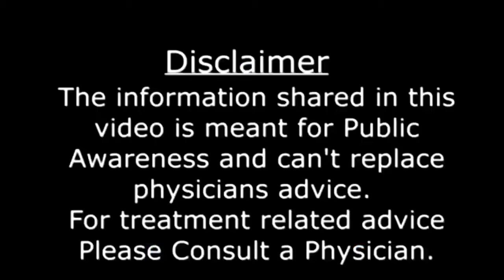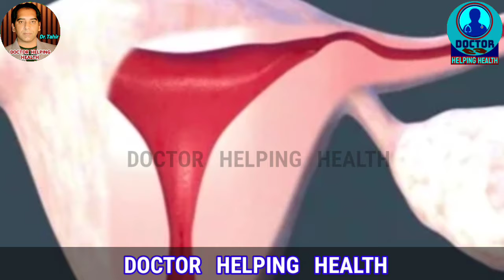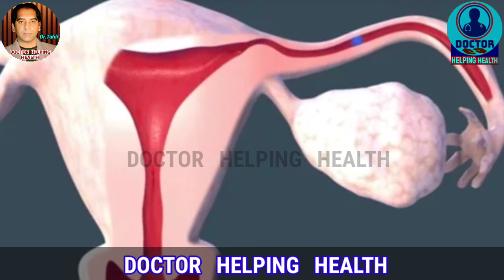Pait ke is Hise me aisa Dard Pregnancy ki Alamat Hy |Hamal ki Nishaniyan | Implantation Symptoms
Pait ke is Hise me aisa Dard Pregnancy ki Alamat Hy |Hamal ki Nishaniyan | Implantation Symptoms| Early Pregnancy Symptoms in Abdomen |Symptoms of Pregnancy |Abdominal Pain in Pregnancy |Pregnancy  |Symptoms of Pregnancy before missed period |Abdominal Pain in Pregnancy |implantation | implantation pain  |Pregnancy Symptoms in urdu |Pregnancy Symptoms in hindi .
💢  If you are having this type of pain in your abdomen before missed period and after your ovulation period then you must think that you got pregnant .
Following Search terms related to Pregnancy, implantation, implantation symptoms and early pregnancy symptoms are  helped out in this video :-
Early Pregnancy Symptoms in Abdomen
implantation symptoms
pregnancy tips in hindi,
पेट दर्द pregnancy me kyu hota hai
garbhavastha me पेट दर्द ka karan,
abdominal pain in early pregnancy
pelvic pain in early pregnancy
lower abdomen pain in pregnancy
pain in early pregnancy
Pregnancy Symptoms in Abdomen
implantation cramp
implantation symptoms
bloating in pregnancy
Abdominal Pain in Pregnancy
Pregnancy Symptoms
Pregnancy Symptoms in urdu
Pregnancy Symptoms in hindi
Pregnancy tips
Pregnancy Symptoms after ovulation
Pain in Pregnancy
Pregnancy cramp
pelvic pain in pregnancy
abdominal pain during pregnancy
pelvic pain during pregnancy
implantation
pregnancy symptoms
implantation pain
implantation cramp
bellay pain in pregnancy
अस्थानिक गर्भावस्था दर्द
गर्भावस्था में पेट दर्द
गर्भावस्था में योनि दर्द
गर्भावस्था में दर्द
प्रारंभिक गर्भपात
गर्भावस्था युक्तियाँ
asthaanik garbhaavastha dard
garbhaavastha mein pet dard
garbhaavastha mein yoni dard
garbhaavastha mein dard
praarambhik garbhapaat
garbhaavastha yuktiyaan
pregnancy symptoms in tamil,pregnancy symptoms in hindi,implantation
symptoms,pregnant,pregnancy pregnancy symptoms,implantation,periods,ovulation,
prgnancy ki alamat,hamal ki nishanyan  ,doctor tahir .

Name of Owner – Dr. Tahir Nadeem